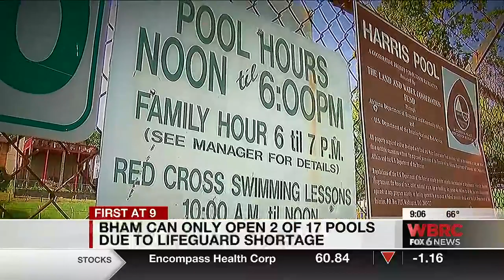Birmingham can only open 2 of 17 pools due to lifeguard shortage